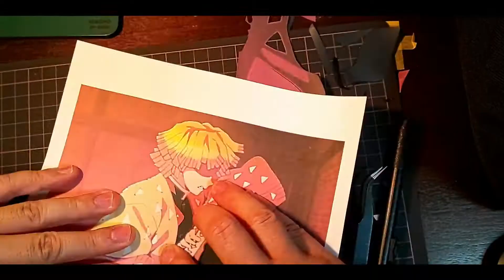【DIY】アイロンプリントTシャツを10色で作る【鬼滅の刃】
鬼滅の刃、人気ランキング1位 我妻善逸（あがつまぜんいつ）オリジナルTシャツを作ってみます。イラストは霹靂一閃の構えですね。（アイロンプリントシート10色使って自作）

我妻善逸といえば、2017年人気ランキング2位、2020年人気ランキング1位に輝いた不動の人気キャラクターなのですが、極度の怖がり、弱音を吐き続ける、女好きという少年漫画では異色のキャラクターです。
彼の魅力の一つはそういった「自分の弱さや欲に正直であること」ですが、人気の秘密はその裏側にある彼の価値観や思いが人の心に訴えかけることなのではないかと思います。
ひとつには劣等感を感じていること。彼は雷の呼吸 壱の型しか使えません。ほかのキャラクターが多彩な技を会得して繰り出している中、たった一つの技しかマスターできなかったわけです。そしてそのことに劣等感を感じています。それはじいちゃんの期待に応えられなかったという気持ちが背景にあります。
次に、人のために戦っていること。彼の気持ちはじいちゃんの期待に応える、人を幸せにしたい、禰豆子ちゃんを守りたいといった人の思いに向かっています。彼の戦いは鬼を殺すことを目的にしていません。その先にある、世の中の誰かを幸せにすることをいつも願っています。
次に、「一つのことを極める」という覚悟をもって、その技を極め抜いたことです。人は全知全能ではないですし、時間も限られていることを知っています。だからこそ、人生のどこかの時点で自分の専門を絞るわけです。しかし、その一つの技を決めるというのは、ほかの可能性を絶ってしまうことになる。たとえば、中学生や高校生の時点でバレーボールの才能があったとして、はたしてバレーだけに絞って極めることができるでしょうか。きっとそれは大人になっても仕事でもそうですね。そして選んだ道が正しかったのか、悩み続けるわけです。彼はそこに迷いをほとんど持っていない。極めたい、極められる、そのことがいつか必ず人の役に立つ、そういった信念が一つの技を極めた彼の人生には垣間見られるのです。
最後になりますが、彼はそのことも別に自慢しないし、やっぱりいつも怖がっていて、戦うまでに葛藤があります。その葛藤の末、迷いが消えた時にだけ、その彼の思いが行動をもって突然溢れだす。それが我妻善逸の魅力の仕組みなのではと思っています。

Tシャツ作りにはアイロンプリントシートを使いました。
さらに詳しいアイロンプリントのコツは
トトロオリジナルTシャツの作り方をご覧ください。

AGATSUMA ZEN-ITSU is most popular character in KIMETSU NO YAIBA. He scares monsters everywhere. But, he has the skill nobody has. And, he hopes that he has power saving people.